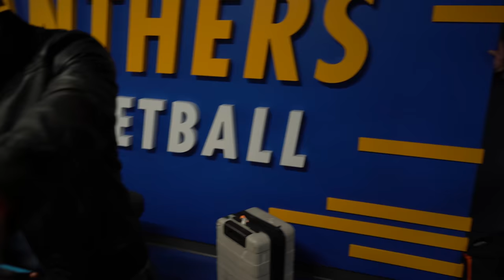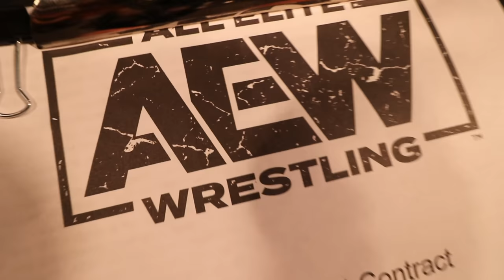AEW RAMPAGE Debut • Fuego is All ELITE!! - Vlog 333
Behind the Scenes from AEW DYNAMITE & AEW RAMPAGE